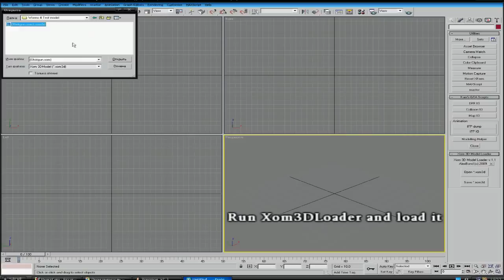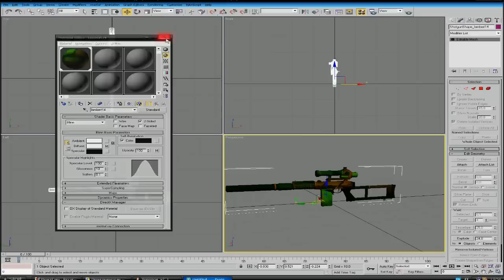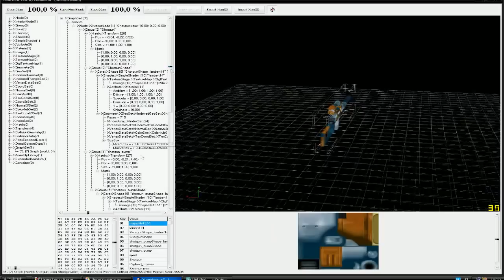Worms 4 "Импорт модели на движок игры" (Урок)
Автор: Skript47

Процесс импорта модели в формат XOM для игры Worms 4.